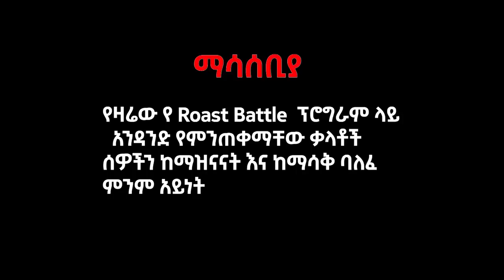ትረባ / ዳኒ እና ሃንተር ግርማ/ Dani Roast Vs hunter Girma/ Roast Battle Ethiopia (Season 2 Part 4 የመጨረሻው ክፍል)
ከ Hunter ግርማ ጋር  የተደባደብንበት ያስለቀስኩበት የመጨረሻ ክፍል 😏 SEASON  2 PART  4 Final Round Roast Battle  Video

ትረባ / ዳኒ እና ሃንተር ግርማ / / Dani Roast  Vs hunter Girma /Roast Battle Ethiopia ( Season 2 Part 4  የመጨረሻው ክፍል Final Round )
 | Dani Roast Vs Helen  |
 | Dani Roast Vs mati  |
 | Dani Roast Vs jossy |
| Dani Roast Vs fewashu |
መሳተፍ የምትፈልጉ በታችኛው የ instagram Account  ያናግሩን  😉

ዓደይ ክፍል  - Adey Ep @Arts Tv World